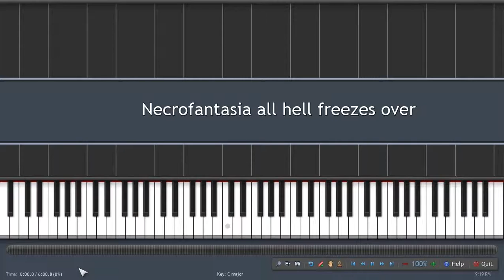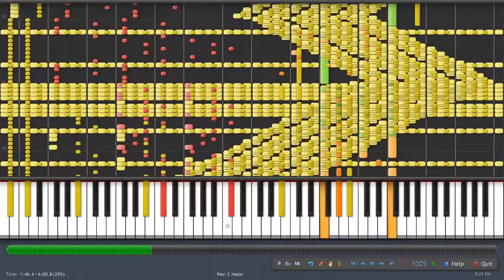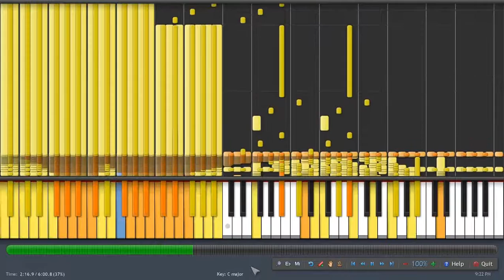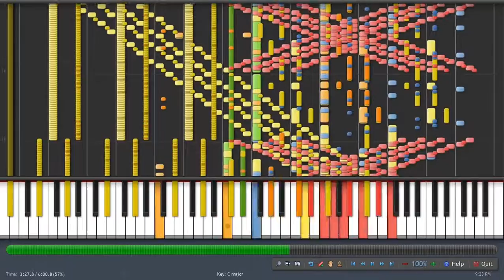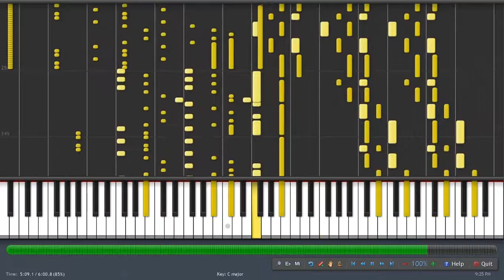Necrofantasia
I tried but the 512th notes made it hard